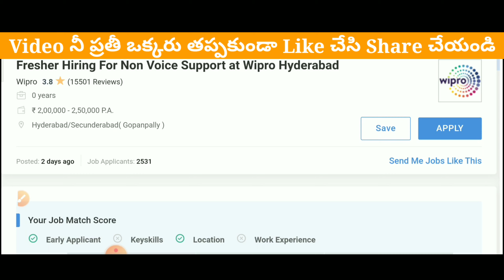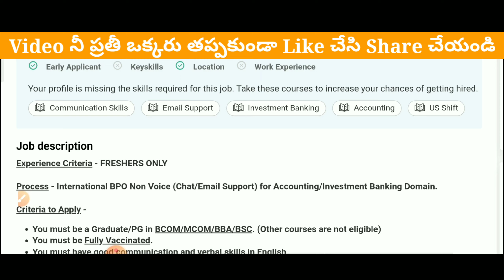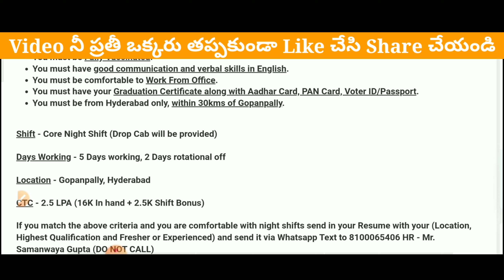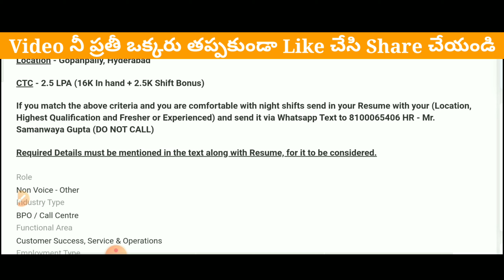Whatsapp కి Resume పంపాలి | Freshers మాత్రమే అప్లై చేయాలి | Wipro Jobs In Hyderabad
Whatsapp కి Resume పంపాలి | Freshers మాత్రమే అప్లై చేయాలి | Wipro Jobs In Hyderabad | Wipro Jobs Recruitment Notification |